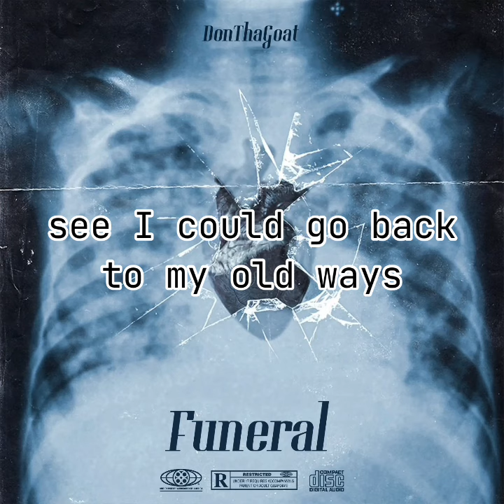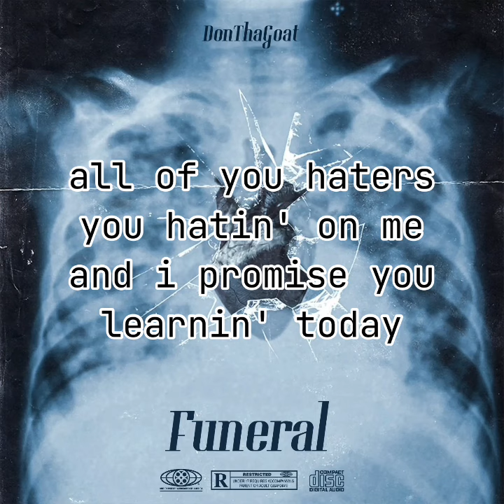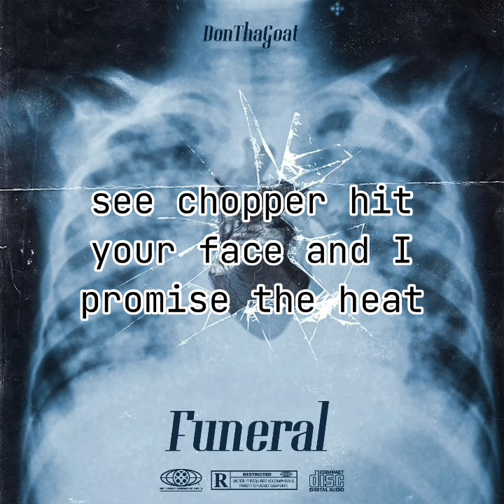DonThaGoat - Funeral (Official Lyric video)